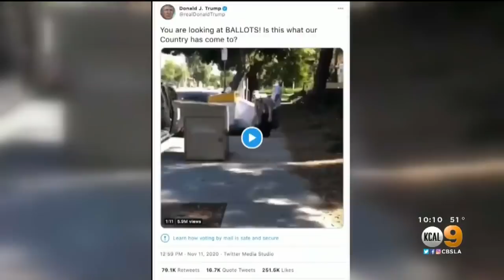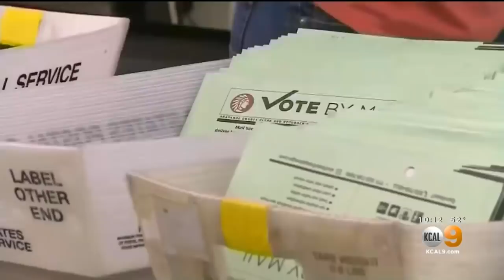LA County Registrar Responds After Trump Tweets Video Of Drop Box Ballot Collection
The Los Angeles County Registrar-Recorder/County Clerk's office responded Wednesday after President Donald Trump tweeted out a video of drop box collection taken the day after the election.